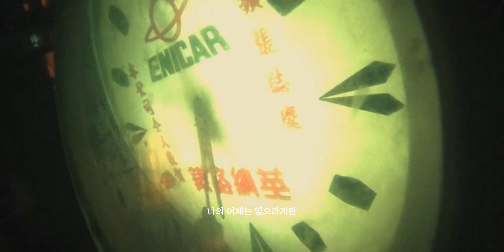당신 안에서 늘 괴로울래요. 사뮈 - 본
영상은 타락천사 :)